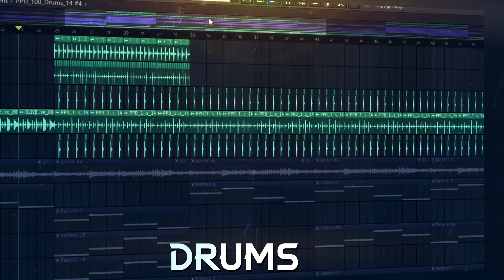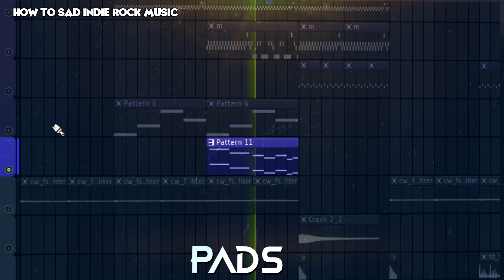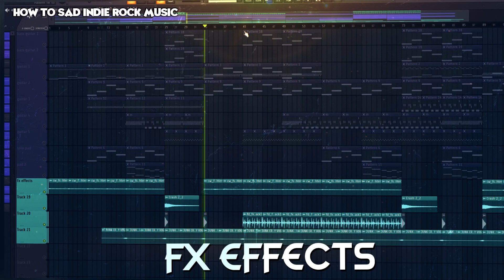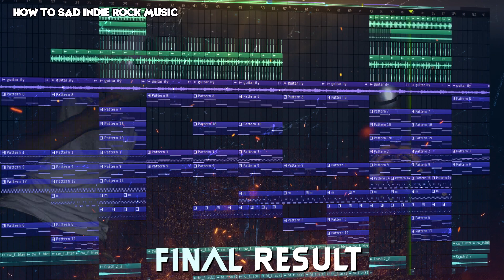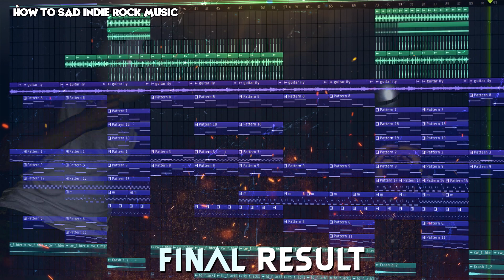HOW TO SAD INDIE ROCK MUSIC IN 5 MINUTES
🎓 In this video, I show you how to make sad INDIE ROCK music like Bedroom in Fl Studio.

👾 JOIN TO MY SERVER ON DISCORD AND GET DIRECT LINKS TO FL STUDIO PROJECTS AND SAMPLE PACKS

🎥 Did you like This?
🎥 Please click on like button for more!

Bedroom - In My Head (Español)
Bedroom - In My Head (Official Audio)
Bedroom - Nothing Lasts (Sub. Español)
PASTEL GHOST ~ DARK BEACH
PASTEL GHOST - Silhouette (best part)
Mr.Kitty - Habits (feat. PASTEL GHOST) (Official Video)
fl studio, beat sad, beat indie sad, beat indie rock,  dream pop sad crystal castles
Crystal Castles - Not In Love ft. Robert Smith of The Cure
Crystal Castles - Vanished
Crystal Castles - Knights
Crystal Castles - Celestica
Indie Rock
Indie electronic, old electronic music
The Drums - Money
The drums - Days
The Drums - I Don't Know How To Love
The Drums & Jonny Pierce - "Nadia" (lyric video)
Navjaxx.